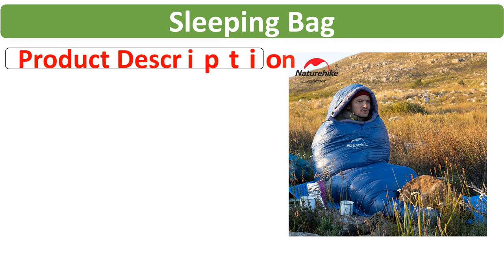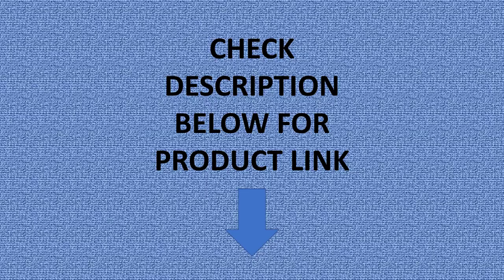Naturehike Sleeping Bag ULG400 Goose Down Winter Sleeping Bag Tourist Mummy Sleeping Bag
Naturehike Sleeping Bag ULG400 Goose Down Winter Sleeping Bag Tourist Mummy Sleeping Bag Ultralight Waterproof Warm Sleeping Bag